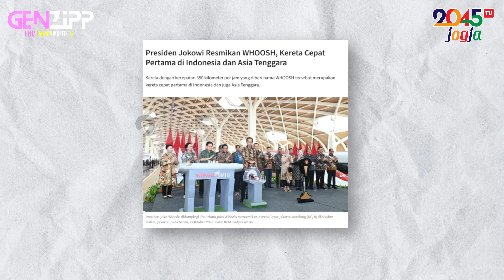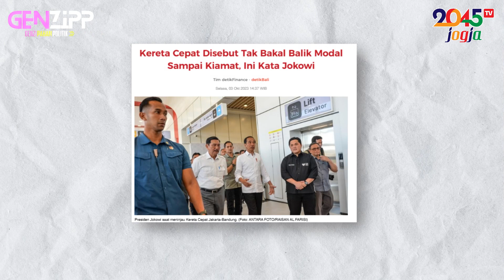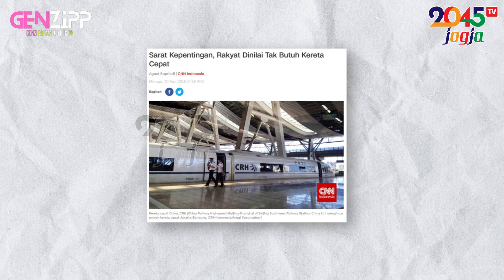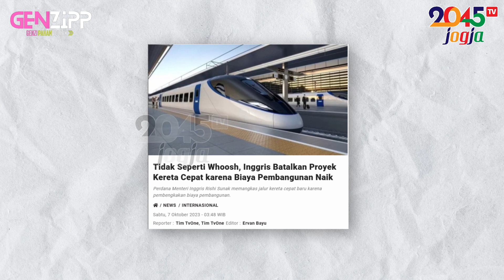Erlian: KERETA CEPAT WHOOSH, KEBANGGAAN INDONESIA‼️(Genzipp#21)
Whoosh…
Itulah nama resmi kereta cepat jakarta Bandung yang diresmikan Presiden Jokowi pada 2 Oktober 2023 yang lalu.

Akhirnya penantian panjang negara kita untuk bisa memiliki kereta cepat benar-benar terwujud. Meski banyak kendala, diprotes sana sini, bahkan oleh sosok ekonom Faisal Basri, namun pengerjaan mega proyek ini jalan terus.

Dan kini, Indonesia, yupp negara kita tercinta ini menjadi negara Asia Tenggara pertama yang memiliki kereta cepat. Asli sihh, aku pribadi bangga banget loh, secara di dunia ini hanya sedikit negara yang mampu memiliki kereta cepat, dan Indonesia adalah salah satu di antara yang sedikit tersebut.